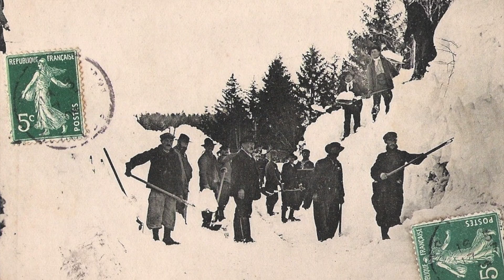Avez Vous Connu le Tacot - Le russey Réédition janvier 2024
A partager: Le  livre "Avez vous conu le Tacot? Le russey " a connu un grand succès. lors des premières ventes - tous les exemplaires ont été vendus - nous avons fait une nouvelle impression qui sera disponible dans les librairies locales dès 17 janvier.
 Merci à l'imprimerie Chopard de sa rapidité pour le retirage. Vous les retrouverai au SuperU le Russey, les 3 souhaits Morteau, L'encrier Maiche et la fruitère de Bonnétage.
Ce petit film a été trouné sur le "sentier du Tacot"  de Charquemont vers Maiche.